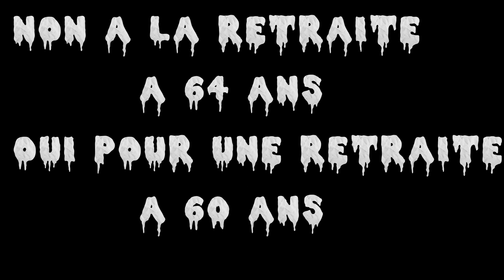Bataille contre la réforme des retraites,une odeur de 1789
Non à la retraite à 64 ans !!!